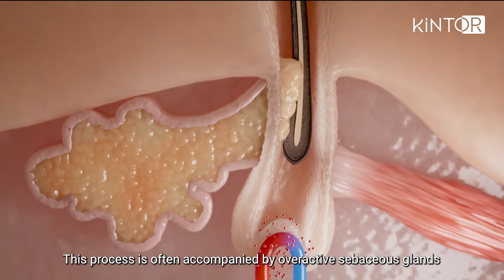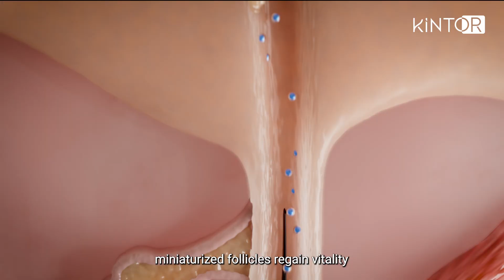KX-826 Hair Growth Solution | 3D Mechanism Explained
Discover how KOSHINÉ KX-826 works to fight androgenic hair loss.
This 3D animation explains the core mechanism — from blocking androgen receptors to stimulating follicle activity for visible regrowth.

💧 Clinically Inspired. Science-Driven.
Suitable for both men and women experiencing hair thinning or early-stage hair loss.

🔹 Key Features:

Anti-androgenic action (AR blocker mechanism)

Strengthens follicles and boosts growth

Reduces scalp inflammation and oiliness